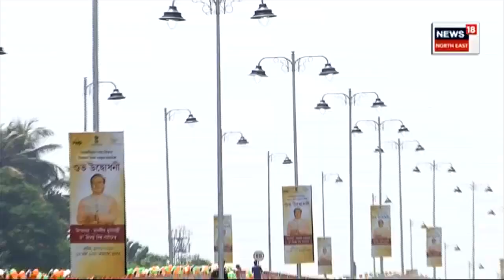Himanta Biswa Sarma ই মুকলি কৰিলে ৪২০ কোটি টকা ব্যয়েৰে নিৰ্মাণ কৰা নীলাচল উৰণ সেতু | N18V